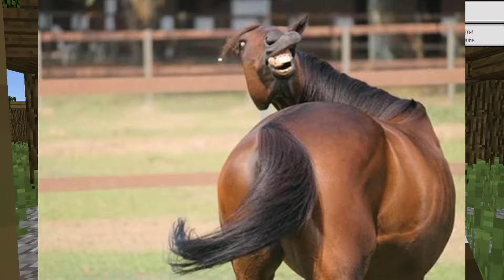МАЙНКРАФТ. ЗОМБИ АПОКАЛИПСИС. 1 СЕЗОН. 1 СЕРИЯ. ИДУ ТУДА, НЕ ЗНАЮ КУДА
я пыхтелся над монтажом так что оцените пж мой видос я очень старался